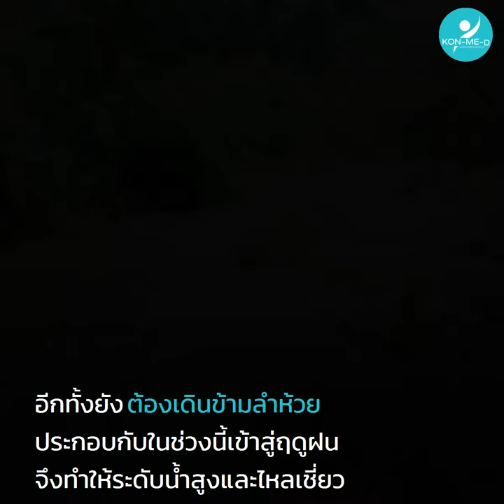ลำบากแค่ไหน ไม่เคยนึกท้อ! เด็ก ม.4 ที่ครูยกเป็นตัวอย่าง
ถ้าคุณกำลังนึกท้อต่ออุปสรรค
เราอยากให้คุณลองดูเรื่องราวของเด็กนักเรียน ม.4 คนนี้
"ทนงศักดิ์" นักเรียนตัวอย่าง